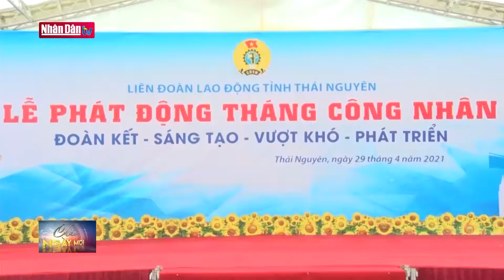Thái Nguyên phát động Tháng Công nhân năm 2021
Thái Nguyên phát động Tháng Công nhân năm 2021 | Truyền Hình Nhân Dân
1. Dự Báo Thời Tiết Hôm Nay